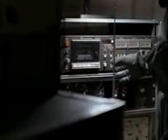X-Files Tribute - Scully and Mulder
A tribute to the extraordinary pair of Fox Mulder and Dana Scully.